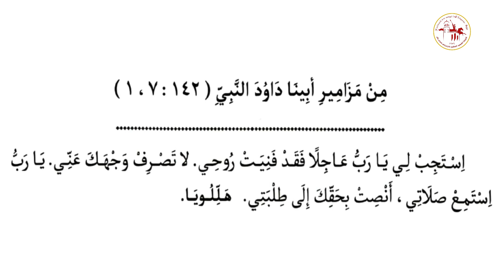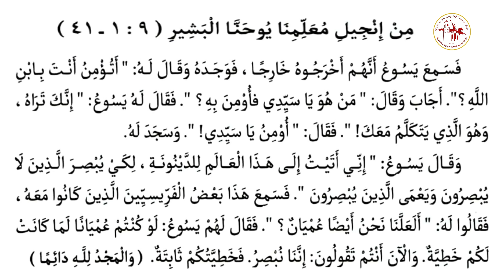إنجيل القداس | يوم الأحد من الأسبوع السادس من الصوم المقدس